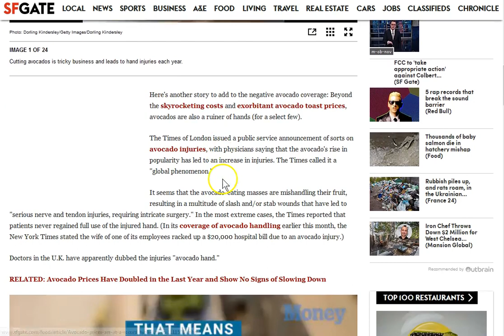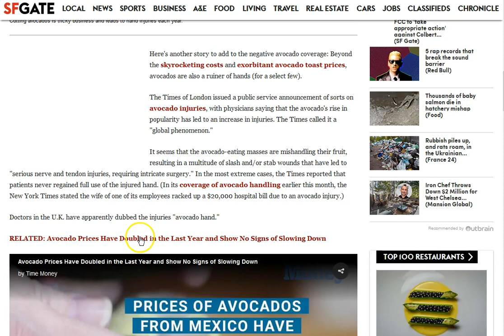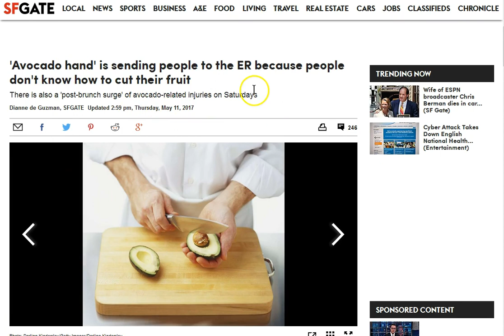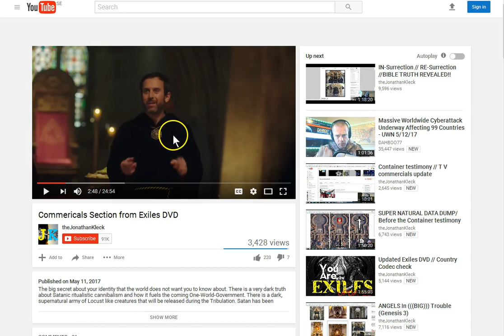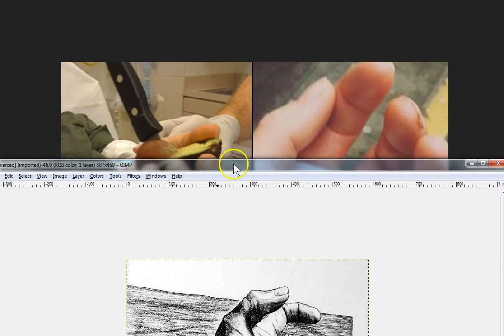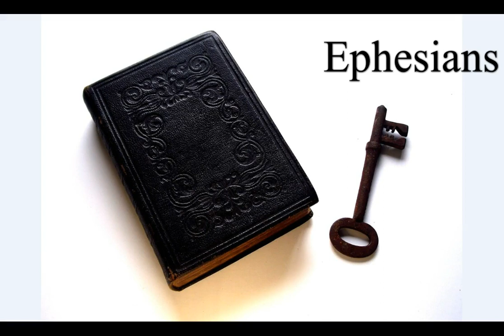Avocado Pierced Hands. For dogs have compassed me.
Avocado Pierced Hands. Get Your House in Order!

Amen.